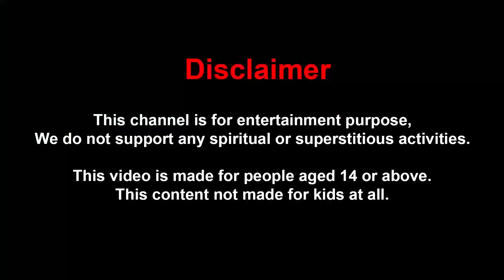Odia Cartoon Video | Cartoon Story | Odia Kahani | New Odia Video | Aai Maa Kahnai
Watch and Enjoy Our New Story:Odia Cartoon Video | Cartoon Story | Odia Kahani | New Odia Video | Aai Maa Kahnai

Hi friends
Here we produce animated videos, moral stories, fairy tales, magical stories, and much more, all in Odia Language

© Moral Stories With Ted & Zoe